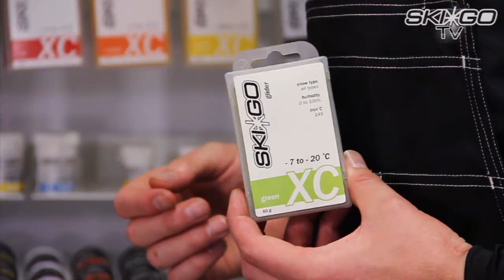Glider XC grønn - SkiGo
XC grønn

- Snøtyper: Alle
- Temp: -7 til -20
- Luftfuktighet: 0% - 100%
- Temp smørejern: 145 C
- art.nr. 64256